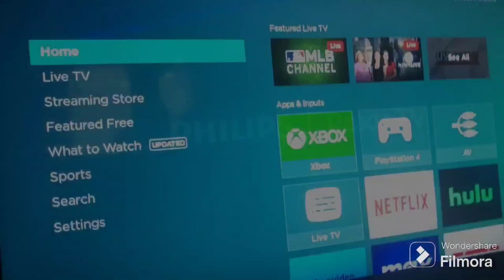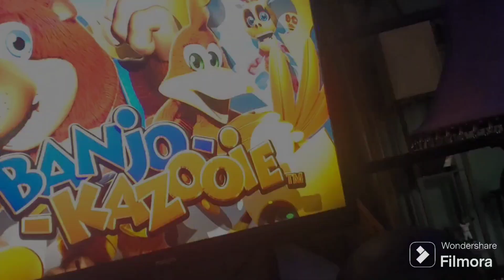mario in animatronic horror part 1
mario and Luigi dye in a haunted   mario and friends pizza and a night guard gets a job at the haunted pizzeria